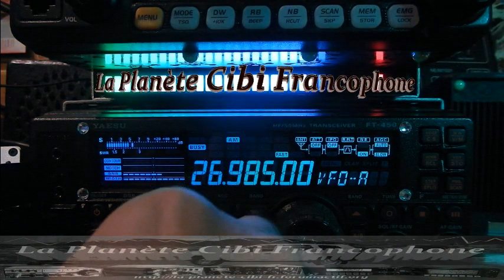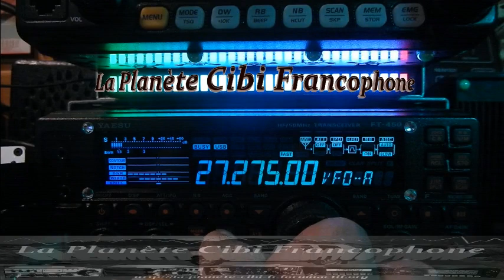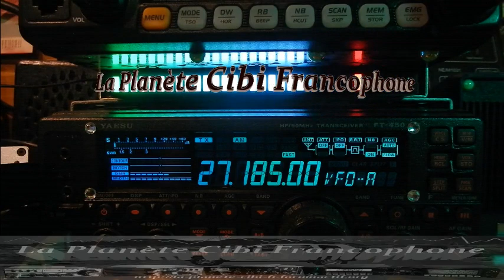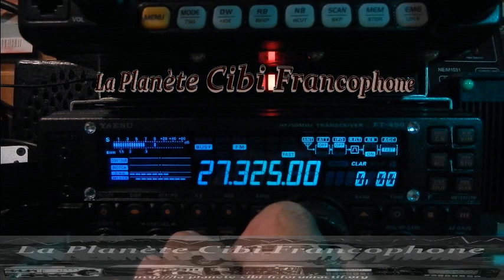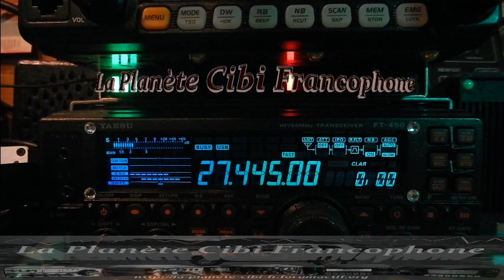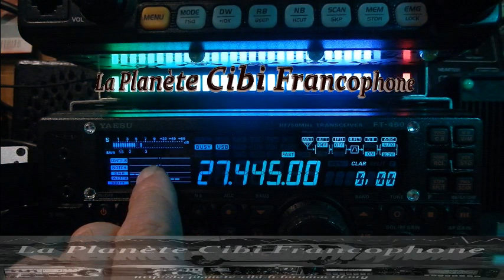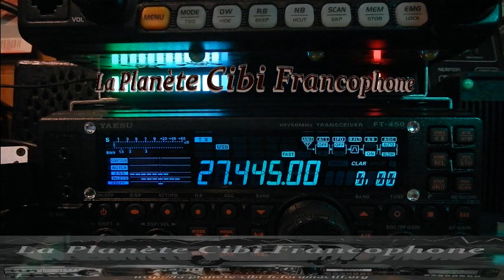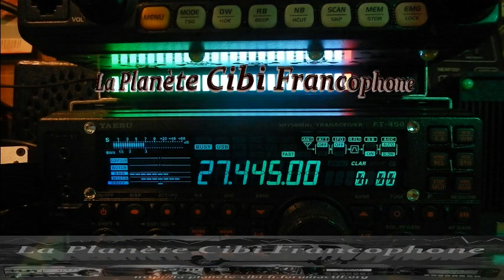CB Nouveaux QSO avec les départements Français (11/07/2022 Y FT 450AT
La propag est toujours là sur les départements Français. Peu importe le mode, c'est en ce moment qu'il faut en profiter et retrouver les copains ... 😉
73'51 de Dundee33 ~ 14KM3301  ;)